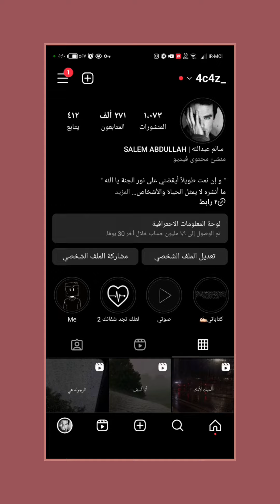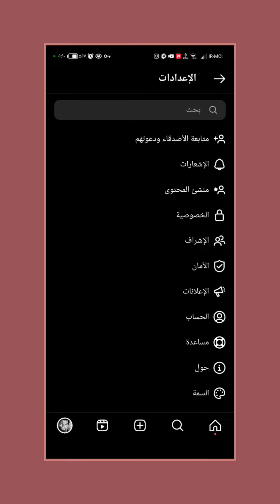فعل هذا الخيار لإخفاء المحتوى الحساس في انستقرام 2023 - طريقة أخفاء المحتوى الحساس على انستقرام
في هذا الفيديو سوف أخبركم عن طريقة أخفاء المحتوى الحساس على انستقرام , بطريقة سهلة جدا بعد تحديث انستقرام الجديد فقط ركز معي جيدا حتى تفهم الطريقة بالتفصيل.